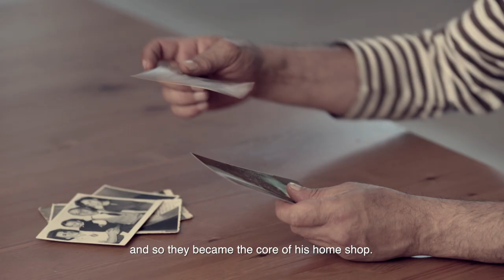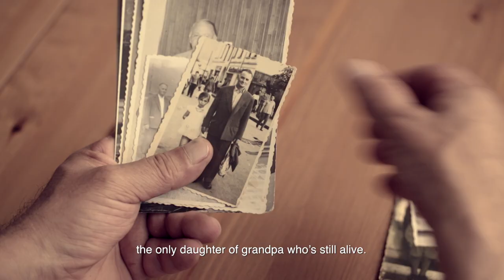Artisan Ep.1 Socolatierul // The chocolate maker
First episode of the Artisan Series.

Director: Teodor Cucu
DOP: Alex Gâlmeanu
Edit & Color: Ionuț Popescu
Producer: George Maftei
Music & Sound Design: Adrian Ciuplea

Special thanks:
Cristi Banică
Augustin Krysta

Artisan este o serie de mini documentare despre artizanat și oamenii care aleg să devină artizani într-o lume din ce în ce mai tehnologizată. Este un proiect original TheCell, creat din convingerea că oricât de mult ne-ar simpifica tehnologia viața, lucrurile create de mână au suflet, au poveste, împrumută din personalitatea celor care le creează. De asemenea, în momentul în care cumpărăm astfel de produse, acest lucru ne definește ca oameni; indiferent că vorbim despre produse alimentare sau nu.

Artisan își propune să demonstreze că nevoia de a vedea, simți, crea lucruri făcute de mână nu e ceva ce ține de trecut, ci ceva ce ne definește ca oameni. E o parte din moștenirea pe care o avem de la generațiile anterioare și pe care o vom transmite mai departe. Fără artizanat, am deveni doar niște operatori de mașini. Obiectivul acestei serii este să promoveze oamenii care fac lucruri de valoare, să promoveze un alt fel de viață, dar și să-i inspire pe cei care poate nu au avut curajul să creeze, încă.

Artisan is a series of mini documentary films about craft and about the people who choose to become artisans in an increasingly technological world. Artisan is an original project by TheCell, created from the belief that no matter how technology makes our lifes easier, things created by hand have their own soul and story and they enclose a piece of the crafter's personality. Buyings such products defines us as humans.

Artisan aims to prove the need to see, feel and create products made by hand is not a thing of the past, but something which brings meaning into our lives, even today. It's a part of the legacy we inherited from previous generations, which we will pass on. Because without craft, we become mere machine operators. The objective of this series is to promote people who make things of value, to encourage a different kind of lifestyle, and to inspire those who may not have had the courage to create yet.